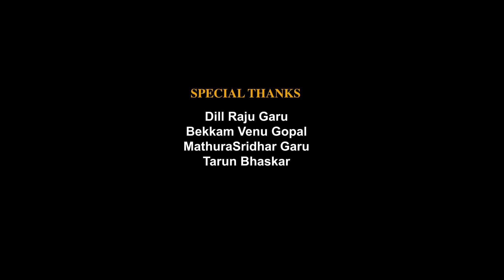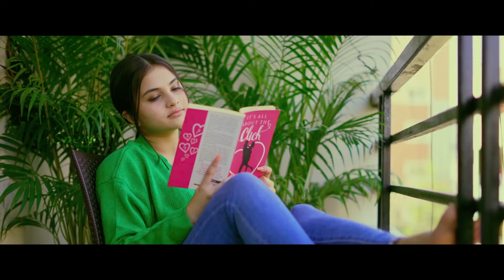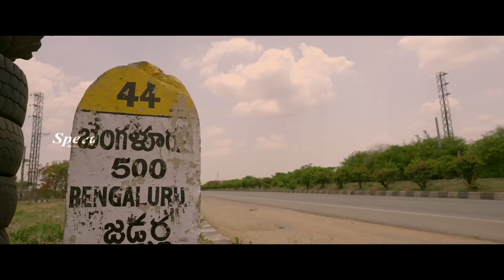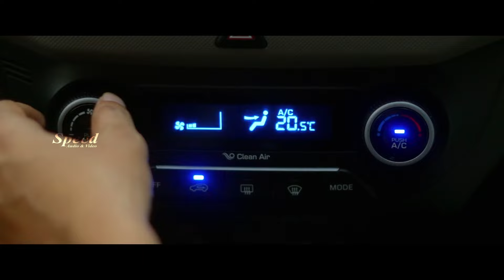Ramyaa Pasupuleti | Miles Of Love Tamil Musical Love Story Drama full movie | Abhinav Medishetti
Movie Title : Miles Of Love
Written and Directed by : Upendra Kumar Kayyam (Nandan)
Music Directed by : RR Dhruvan
Cinematography by : Ravi Mani
Edited by : Bonthala Nageswara Reddy
Like ✔ Comment✔ Tag ✔ Share ✔